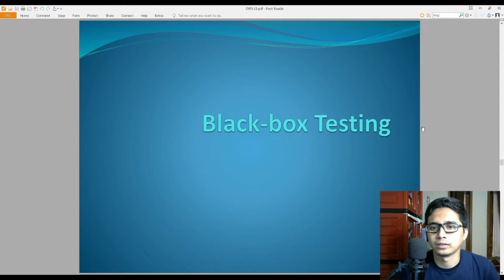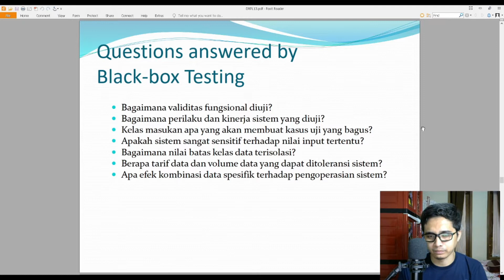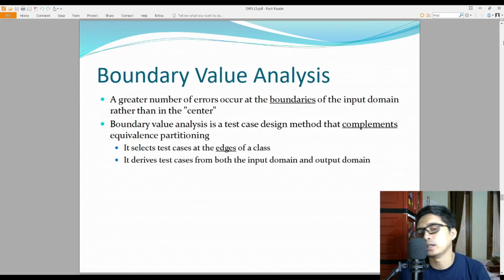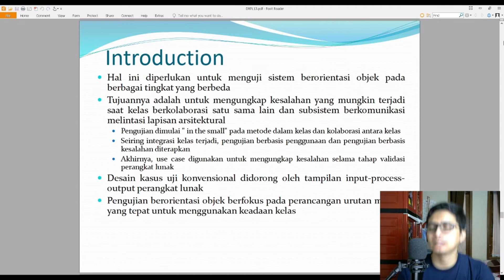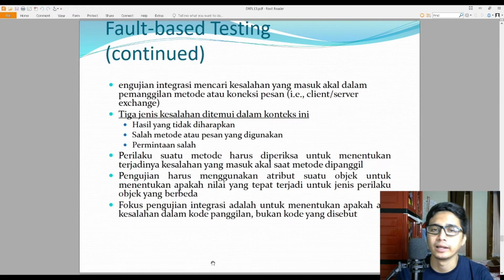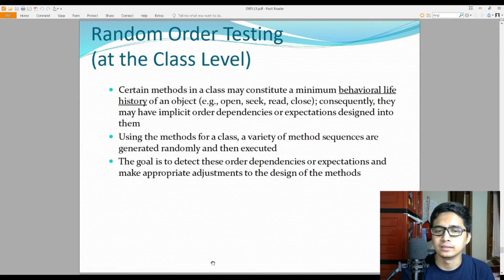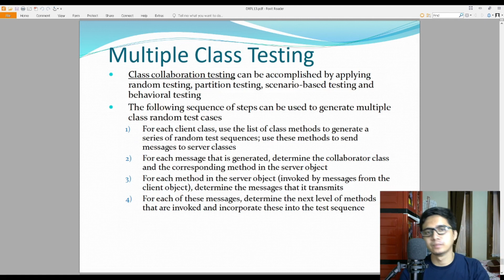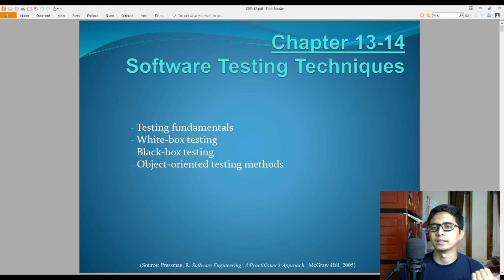DASAR RPL PERTEMUAN 14 | SOFTWARE TESTING TECHNIQUE | BLACK BOX TESTING | STMIK SUMEDANG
Video Pembelajaran Mata Kuliah Dasar Rekayasa Perangkat Lunak
Program Studi Teknik Informatika (S1)
STMIK Sumedang